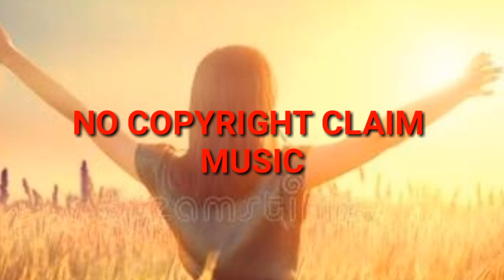Devine Life Society || Jesse Gallagher || NO COPYRIGHT MUSIC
NO COPYRIGHT MUSIC IS THE BEST YOUTUBE CHANNEL THAT YOU CAN USE IN YOUR VLOGS..

LIST OF MUSIC YOU CAN USE
CLICK THE DESCRIPTION BELOW